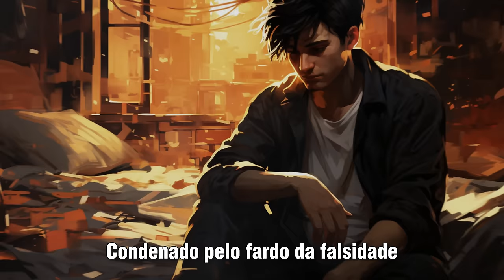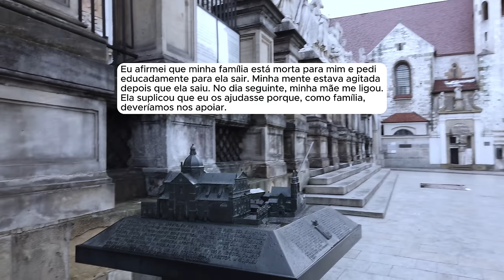🗿🍷Meus pais me deserdaram por causa do meu irmão e agora me pedem ajuda.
Sobre o Nobre do Reddit:
Capítulos
00:00 - Introdução
00:42- História 1
19:38 - História 2